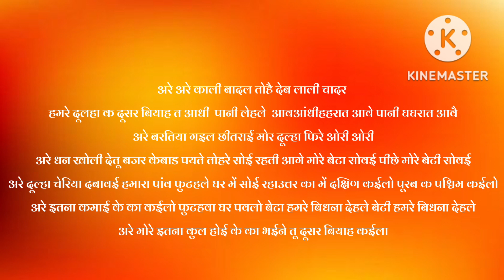Vivah Geet-विवाह गीत| हमरे दुलहा क दुसर वियाह त आंधी पानी लहले आवा-विथ लिरिक्स| अवधीगीत| लोकगीत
lokgeeton ki sugandh
swar Praveshika Mishra

अब किसी भी अवसर पर गीत गाना हो तो बिल्कुल मत घबराइए, बस एक बार लोकगीतों की सुगंध के प्ले लिस्ट में आइए हमारे चैनल पर भजन कीर्तन गीत लोकगीत परंपरागत गीत रामचरित मानस भक्ति गीत सभी प्रकार के सॉन्ग🌹 सुनने को मिलेंगे 🙂 🙏🤝